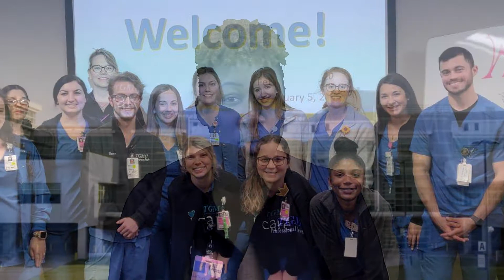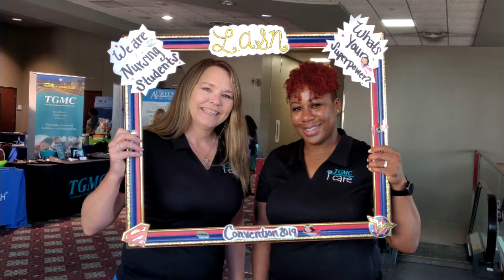Latoya Turner - TGMC Career Presentation 2021 - Registered Nurse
Produced by TGMC Community Sports Institute
March 1, 2021
Registered Nurse